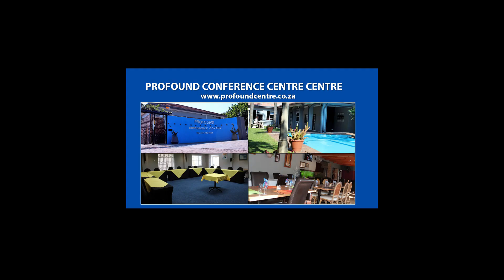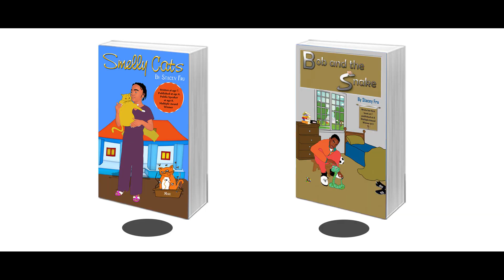Somalia: 10 Year Old Stacey Fru Unpack 5 Interesting Facts About Somalia